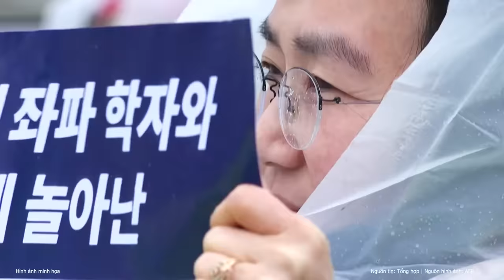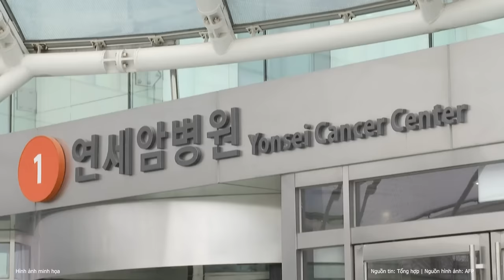Cập nhật chiến sự Ukraine: Bất ngờ Kiev “đánh bật” hoàn toàn quân đội Nga khỏi Krasnohorivka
Tình hình chiến sự Nga - Ukraine đang có nhiều diễn biến mới căng thẳng. Lực lượng Nga tiếp tục tiến về phía tây Avdiivka và giành được những thắng lợi mới.